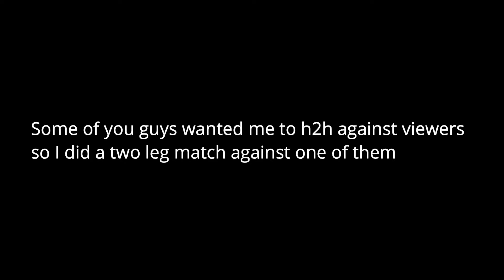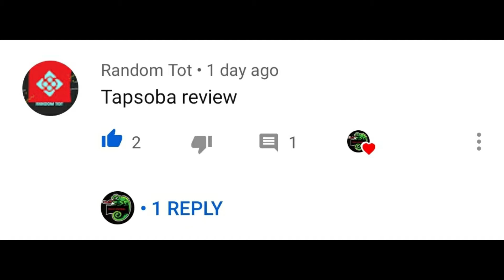We made a FIFA Mobile video off of only viewer suggestions and this is how it went...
Today my viewers decide this video since I hit 20 likes on my previous review so thank you for that!

If you want a squad review then either send your squad to my Gmail or send it to my twitter (link below)

My Instagram is: arshawnblobfish

Music during video: Anikdote-turn it up by NCS Music